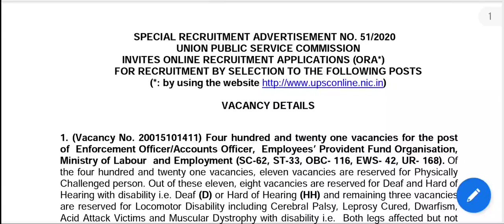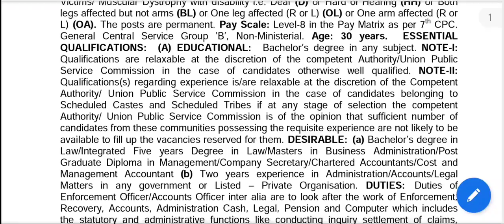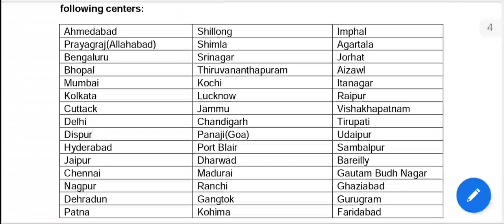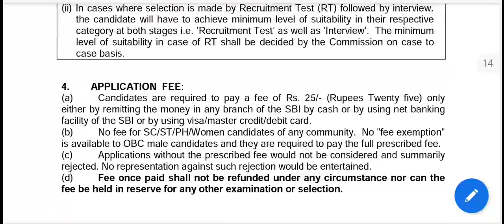upsc epfo recruitment 2020 || Govt Jobs 2020 || Shine India Job Alert